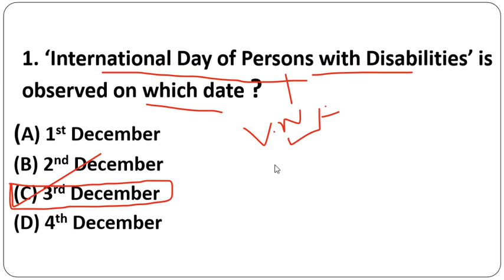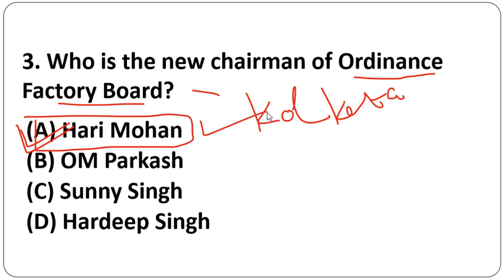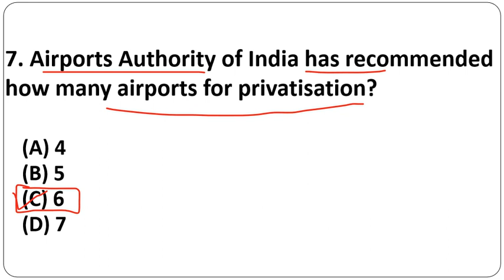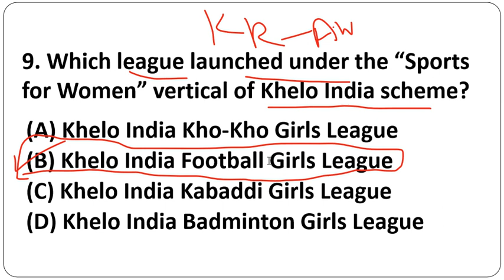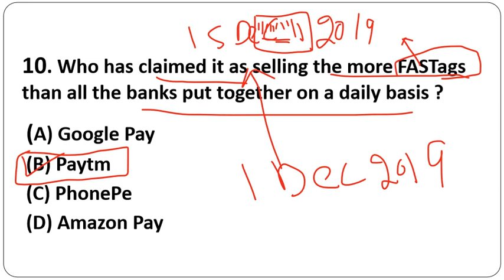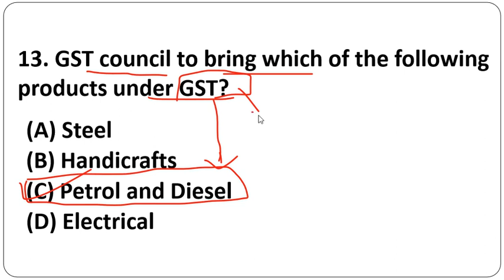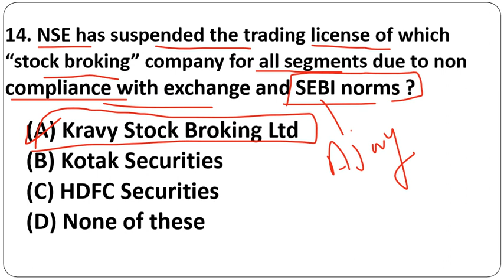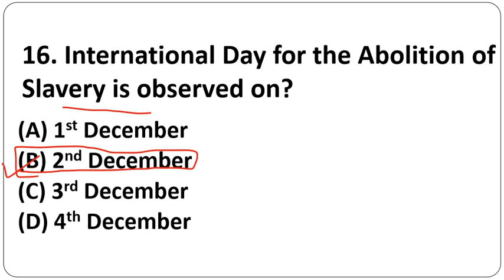3 December 2019 Current Affairs | Daily Current Affairs | Current Affairs In Hindi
Join Telegram Channel Wifi Education